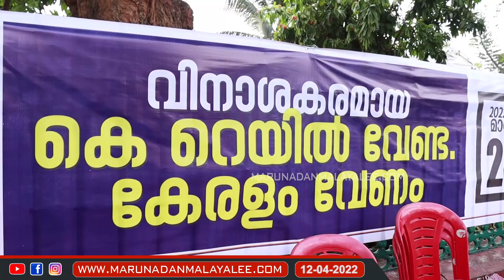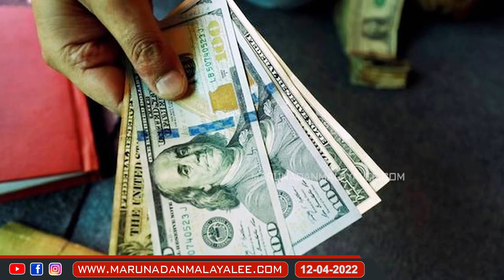വരുന്നത് മുഖ്യമന്ത്രിയാകാൻ ആർക്കും താല്പര്യമില്ലാത്ത കാലം I About kerala financial crisis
കേരള മുഖ്യമന്ത്രിയാകണോ? അയ്യോ വേണ്ടായേ.. ഉപദ്രവിക്കരുതേ.. ; വരുന്നത് മുഖ്യമന്ത്രിയാകാൻ  ആർക്കും താല്പര്യമില്ലാത്ത കാലം..